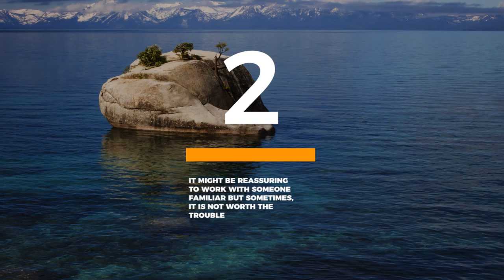Big Titles Premiere Pro Templates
Big Titles is a cool and trendy template for Premiere Pro. The template contains 12 creative and actively animated full-screen title animation. These titles feature animated linework that dynamically reveals your text. They're so easy to use, simply edit the text and hit render.